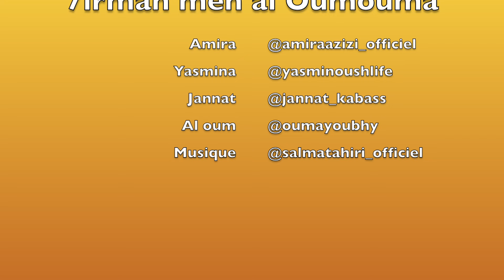...مقدراتش تأقلم مع حياة الاغنياء 😰حيت تحرمات من امها الحقيقية💔 لكن في الاخير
Salam ou marhaba bikom 3end YasminoushLife!
Kan tmena y koun 3jabkoum l video.
Follow Instagram : @yasminoushlife